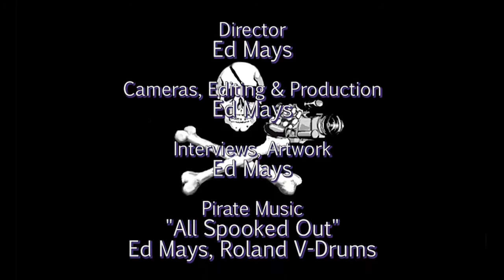Post-Incarceration, the Long Road Back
The program opens with an overview of current initiatives by the WA DoC to address problems of inmate transition from Devon Schrum, who has served more than 20 years with the WA Department of Corrections in a broad array of positions from entry level typist to operating a prison. She is regularly recognized for the ability to design and implement statewide systems. As the Assistant Secretary for the Reentry Division, Devon is working with others to build a statewide approach to recidivism reduction including designing, implementing, and maintaining a continuum of care for the men and women transitioning from confinement into the community.

After that, two former inmates shared their heart-wrenching and eye opening stories of what it was like to try to start a new life after incarceration and the almost insurmountable obstacles that they faced.  The audience members got answers to many questions, for example:
Did you know that Pierce County collects their debts through a debt collection agency?
Where do the monies go after Pierce County receives it?
Can a landlord deny housing after a background check shows you are a former inmate?

This event was hosted by the City Club of Tacoma.  Recorded 2/15/17